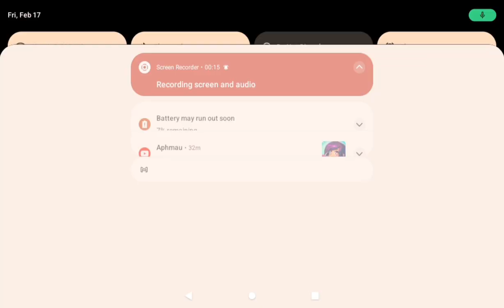you when you see your take drugs with your kid